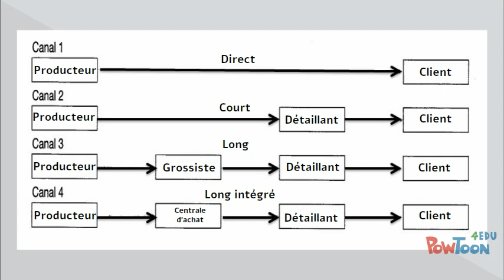Le circuit de distribution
Définition distribution
Réseaux
Canaux : direct, court, long, long intégré
Circuit-- Created using PowToon -- Free sign up -- Create animated videos and animated presentations for free.  PowToon is a free tool that allows you to develop cool animated clips and animated presentations for your website, office meeting, sales pitch, nonprofit fundraiser, product launch, video resume, or anything else you could use an animated explainer video. PowToon's animation templates help you create animated presentations and animated explainer videos from scratch.  Anyone can produce awesome animations quickly with PowToon, without the cost or hassle other professional animation services require.